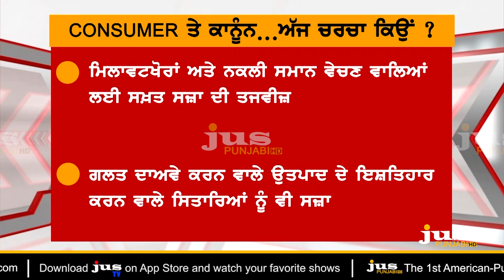Consumer Protection: What's Modi's Plan on Celebrities ? || To The Point || KP Singh || Jus Punjabi